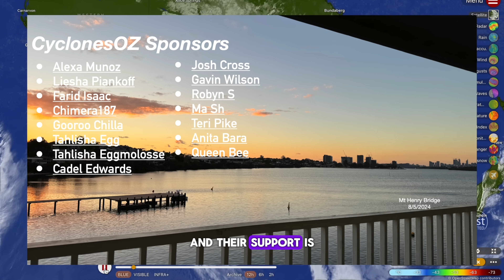Severe Weather and Powerful Damaging Storms Forecast to Slam WA and New South Wales this Weekend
The majority of the nations population are under threat from strong storm impacts this weekend, with a major powerful cold front forecast to slam WA on Saturday night where over 100mm of rainfall is possible. Over in the nations east, an east coast low is possible as well, with a powerful front expected to round off into a strong low pressure area in the Tasman sea later this weekend.

Video Chapters:
Intro: 0:00
East Coast Low Forecast: 0:32
SA, VIC, QLD General Weather Forecast: 7:27
Dual Major Cold Fronts: 8:54
Tropical Cyclones Forecast: 15:29
Outro: 17:58